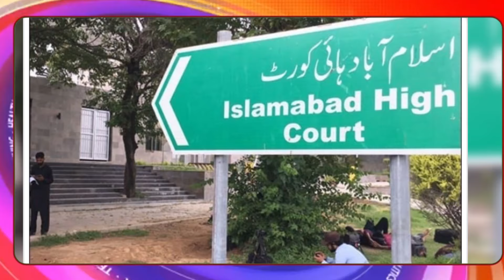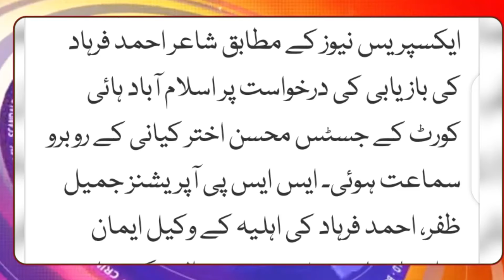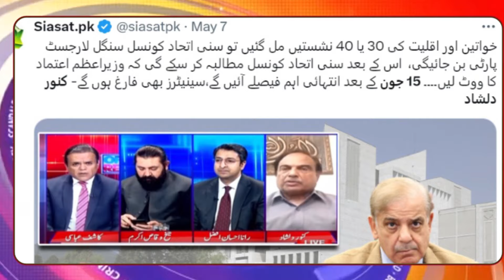Judge ny anhoni kr di, Pechy hat jao pechy hat jao, 15 June ki date agai,Hakumat ka borya bister gol